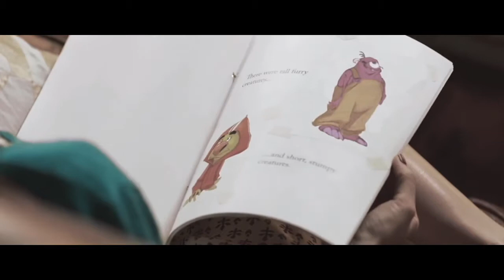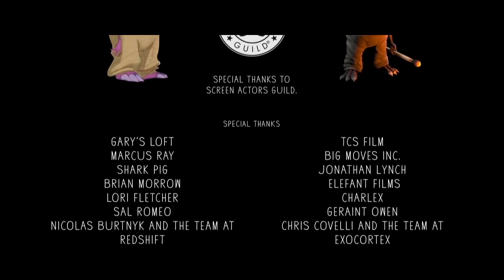DANNY AND THE WILD BUNCH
DANNY AND THE WILD BUNCH is a film written and directed by Robert Rugan, music composed by Reza Najfar